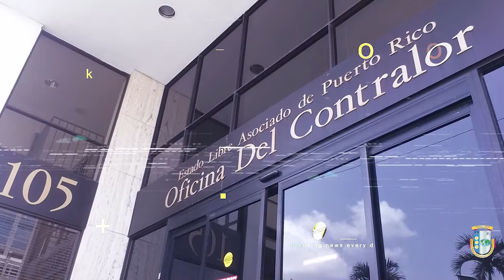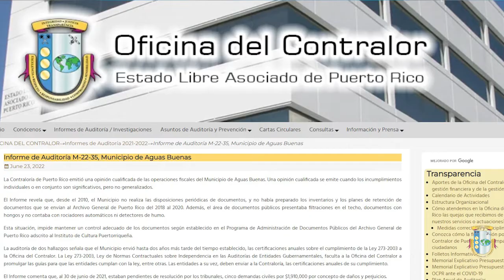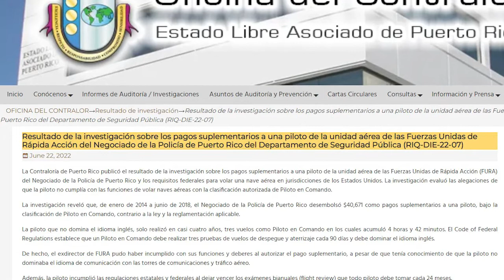Informe semanal NotiContralor News, semana del 20 al 24 de junio de 2022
¡Saludos!

Esta semana la Oficina del Contralor de Puerto Rico publicó dos informes de auditoría de los municipios de Guaynabo y Aguas Buenas, un informe del Senado de Puerto Rico y el resultado de la investigación de una querella en las Fuerzas Unidas de Rápida Acción del Negociado de la Policía.

El Informe de Guaynabo reveló que la entonces vicealcaldesa en funciones otorgó en el 2019 un Acuerdo Supletorio por $30,888 dólares con carácter retroactivo.  Esto, para cubrir los honorarios de una póliza de seguros vigente. Esta situación, contraria a la ley, se remitió a la consideración del secretario de Justicia el 5 de febrero de 2021.

El Informe de Aguas Buenas reveló deficiencias en la administración de documentos. Desde el 2010, el Municipio no realiza las disposiciones periódicas de documentos.  Además, el área de documentos públicos presentaba filtraciones en el techo, documentos con hongos y no contaba con rociadores automáticos ni detectores de humo.

El Senado de Puerto Rico pagó $74,908 dólares de forma indebida por el plan médico a diez de los 15 oficiales que sirvieron de escolta a los entonces presidentes del Senado del 2013 al 2018.
Estos oficiales ya contaban con un plan médico que les pagaba el Negociado de la Policía por $19,000.   Esta situación de compensación extraordinaria es contraria al Código Político de Puerto Rico.

La Contraloría reveló que el Negociado de la Policía, realizó pagos indebidos a una piloto.

De enero de 2014 a junio de 2018, el Negociado desembolsó $40,671 dólares como pagos suplementarios a una piloto, bajo la clasificación de Piloto en Comando, que no cumplía con los requisitos de entrenamiento y desconocía el idioma inglés, requisitos indispensables en las regulaciones federales.

Le recordamos que los Informes de la Oficina del Contralor, Cartas Circulares y otros documentos, están disponibles en nuestro portal

Contraloría a sus órdenes.